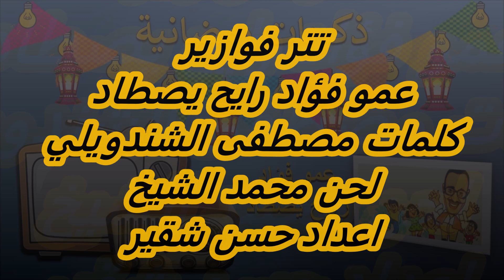ذكريات رمضانية - تتر فوازير عمو فؤاد رايح يصطاد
تتر فوازير عمو فؤاد رايح يصطاد
غناء فؤاد المهندس
كلمات مصطفى الشندويلي
لحن محمد الشيخ